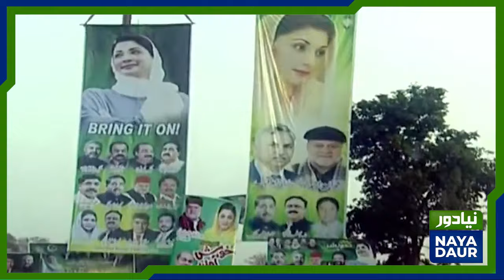Maryam Nawaz Criticize Faiz Hameed And Imran Khan | Maryam Nawaz About Judiciary